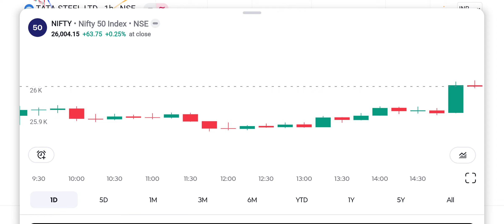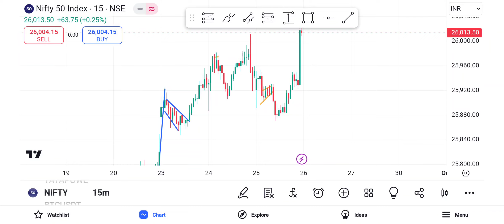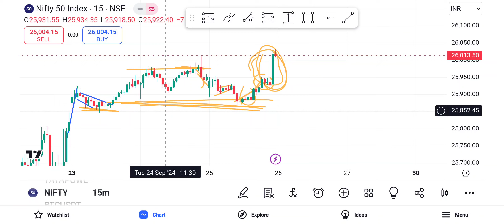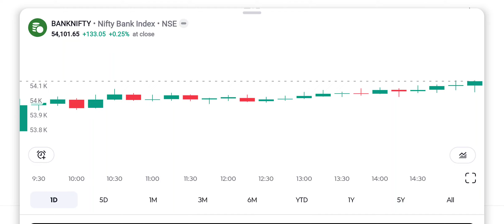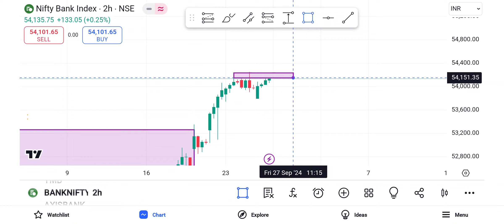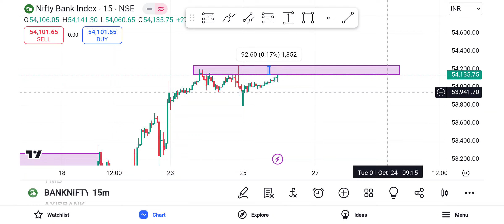Nifty & Bank nifty analysis video for tomorrow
Nifty analysis video
Bank nifty analysis video for tomorrow